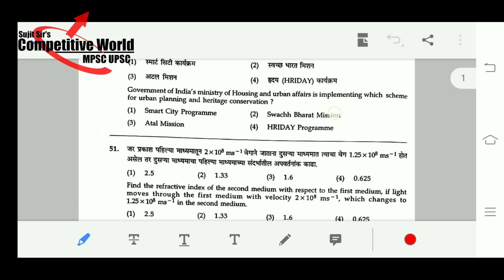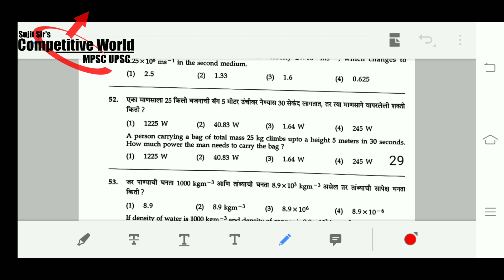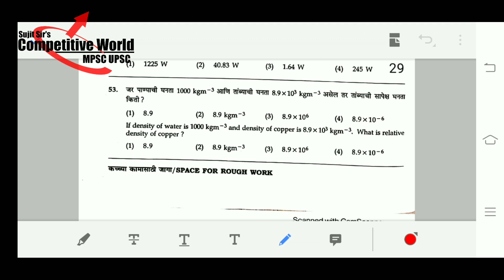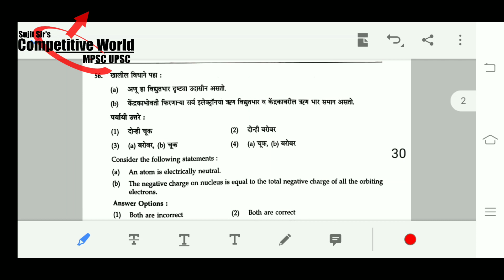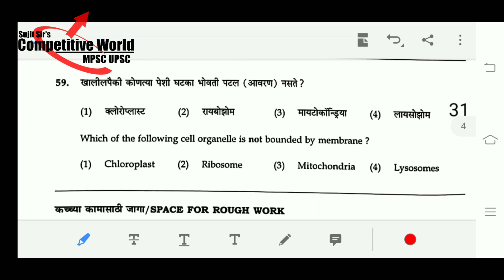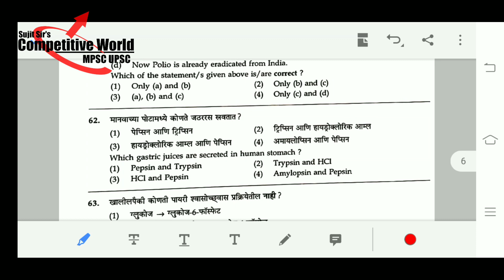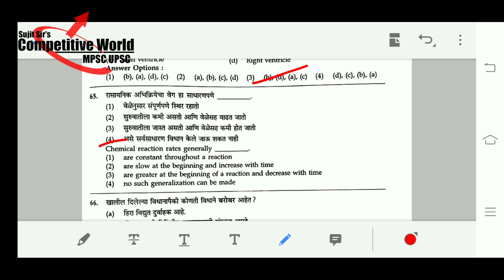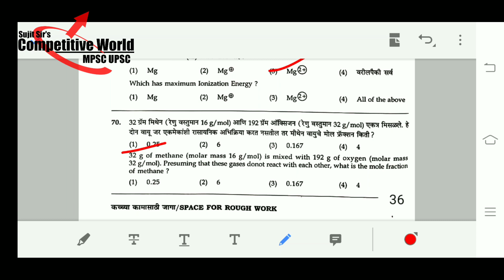राज्यसेवा पूर्व परीक्षा उत्तरे | MPSC Answer key 2021 | Expected answer| Competitive World MPSC UPSC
About us :
This channel will 'provide you all information about competitive exams also gives you proper direction to prepare for MPSC/UPSC. Gives subject information and tricks for better study. Current Affairs analysis will provides you analytical view.